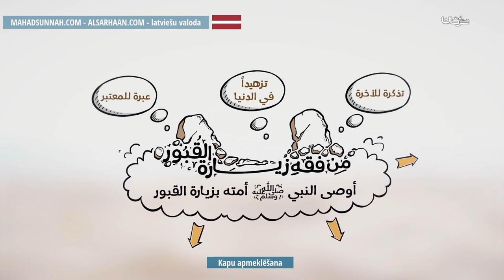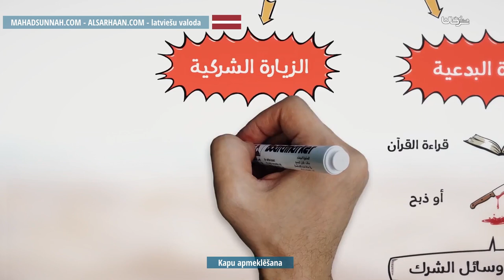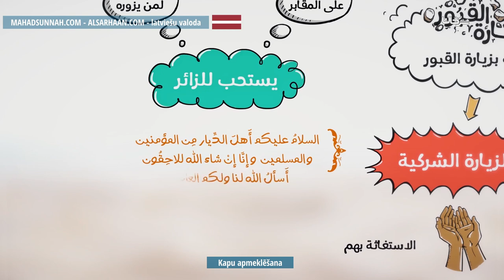Kapu Apmeklēšana زيارة القبور